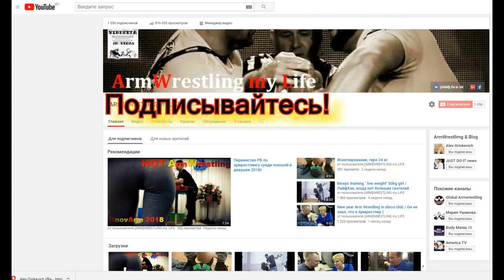★ REVENGE WISHING ★ Pushkar TROLLING Larratt ☆ facts & humor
This video-reminder!
After the destruction of the gunner in armfite number 42 fell, it became clear that you should not give an interview in advance. And Andrei must remember this experience forever!
Since then, a lot of time has passed and much has changed ... They began to talk again and look closely at the fact that the gunner, if he had fought with the larrate, he would have been able to defeat him!
And the recent events began to act on the "Train of Pain": he stopped being afraid of Devon and on this video we see how the Andean trolls the Devonian, thereby making it clear that he should not be more afraid of him!
Это видео-напоминание!
после уничтожения пушкаря в армфайте пал номер 42, стало ясно, что не стоит давать интервью заблаговременно. И Андрей этот опыт должен запомнить навсегда!
С тех пор прошло много времени и многое изменилось...Начали вновь поговаривать и присматриваться к тому, что пушкарь если бы сразился с ларратом, то уже бы смог бы его одалеть!
И недавние события начали действовать на "Поезд боли": он перестал бояться  Девона и на этом видео мы видим как Андей троллит девона, тем самым , давая понять, что не боиться больше его!
Это видео-напоминание!

GO_instagram!